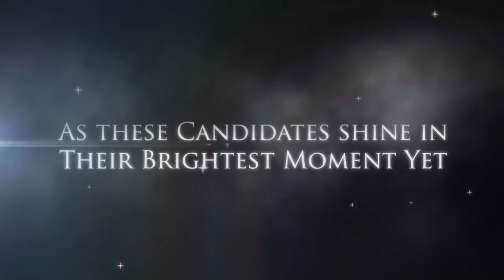Mr & Ms WVSU 2012 Show Opener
The Opening Billboard